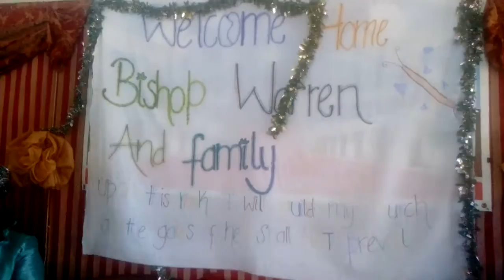Pastor warren man of God